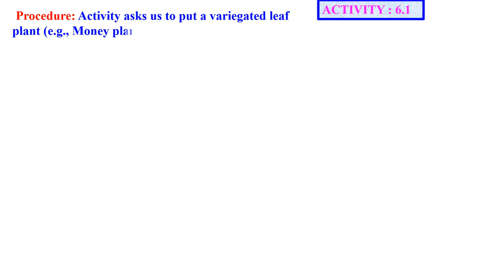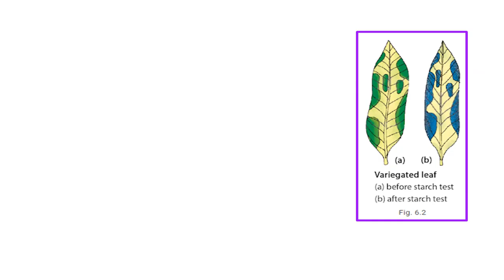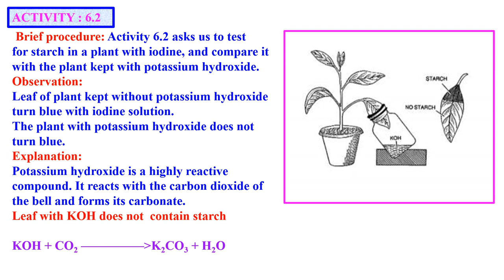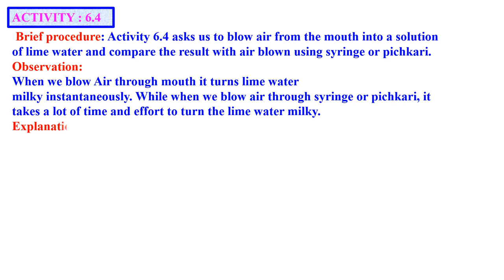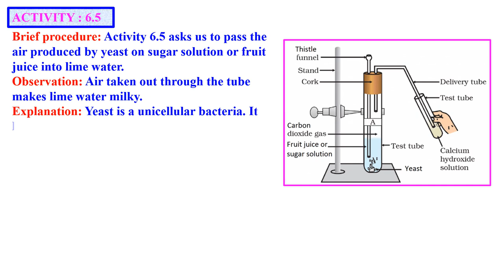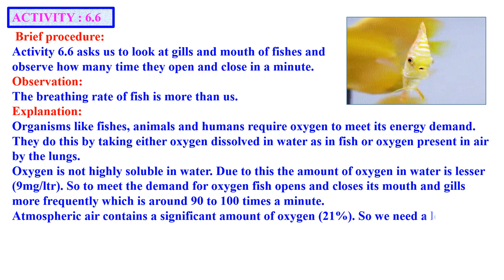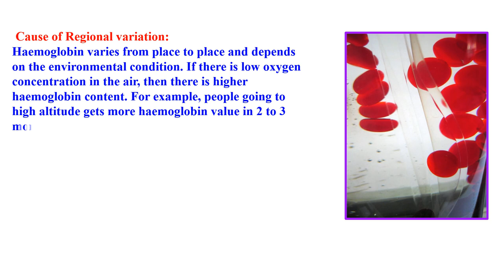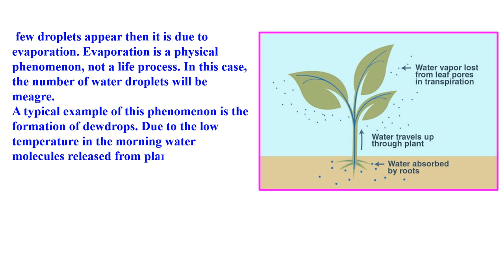CLASS 10 SCIENCE LIFE PROCESS